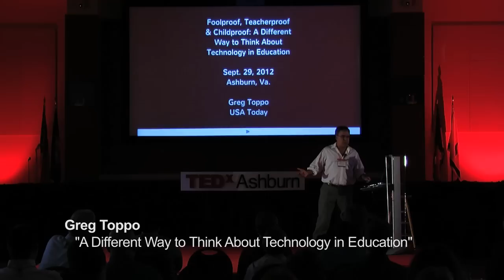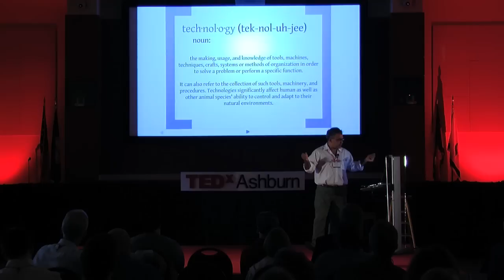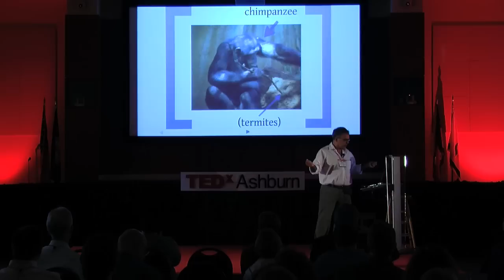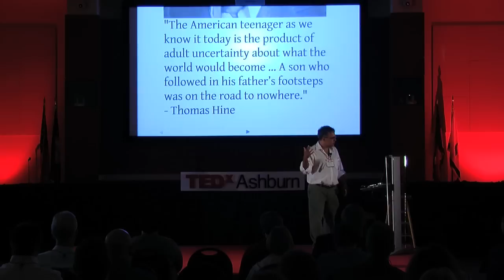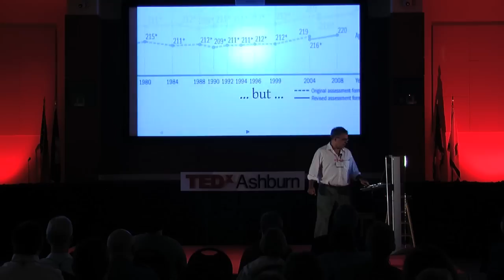A different way to think about technology in education: Greg Toppo at TEDxAshburn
When did Technology become a tool in our lives?  A quick synopsis of technology as adopted throughout history.